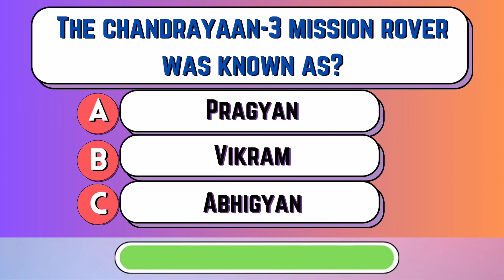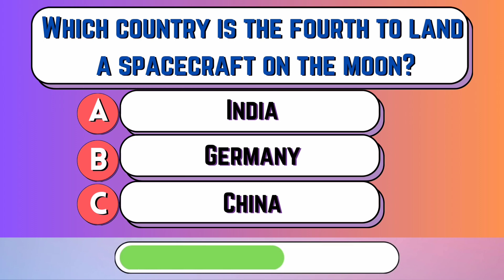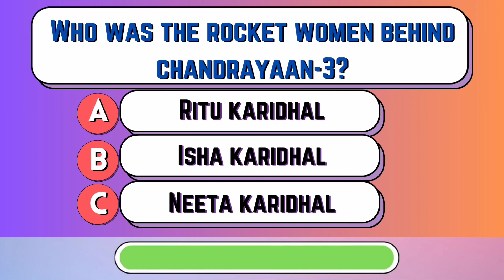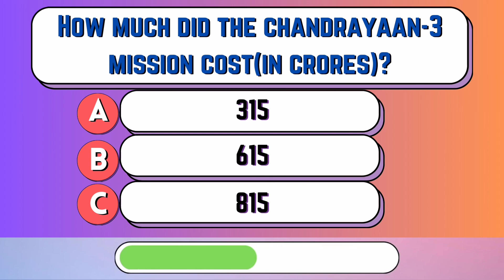Indian GK Quiz | General Knowledge Quiz | Chandrayan 3 Quiz.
Quiz
GK Quiz
Quiz
Chandrayan 3 Quiz
Trivia
Quizzes